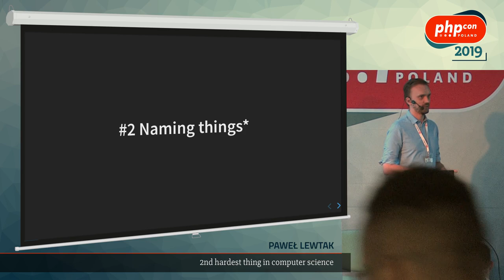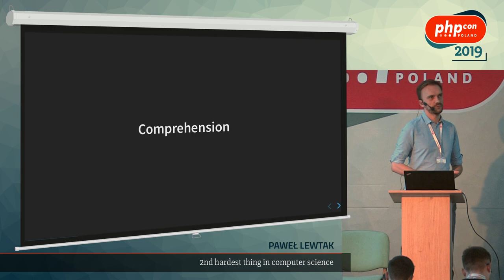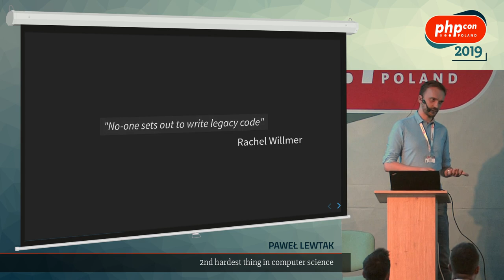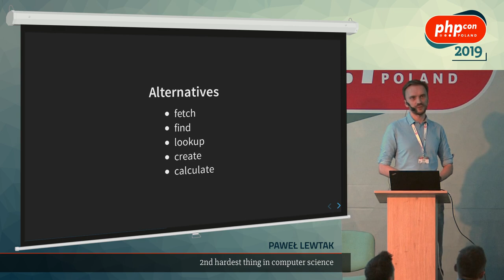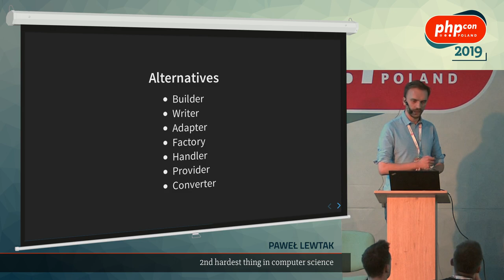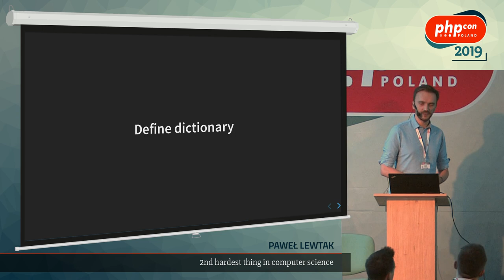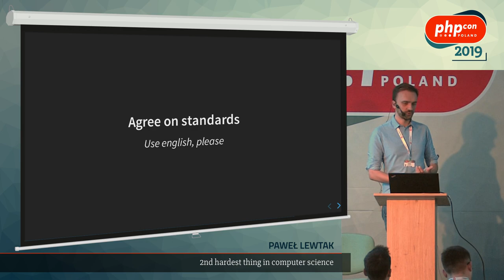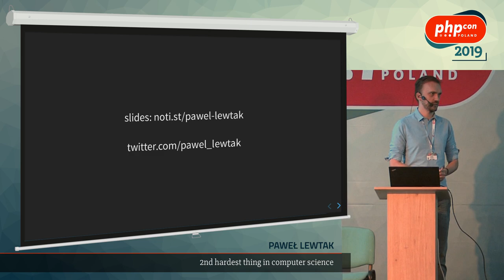Paweł Lewtak: 2nd hardest thing in computer science @ PHPcon Poland 2019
Have you heard about the two hardest things in computer science? It's cache invalidation and naming things. I want to focus on the second one.

Let's see common examples of both good and bad naming. What's the common part of each of them? What's makes names good? Can we settle on good enough or should we aim for perfect names? I'll show some of good and bad practices so you'll be able to recognize both of them when you make code review for your peers. Naming is one of the two hardest things in CS, so I don't claim to be right about everything but I'm open to discussion and happy to learn from you as well.